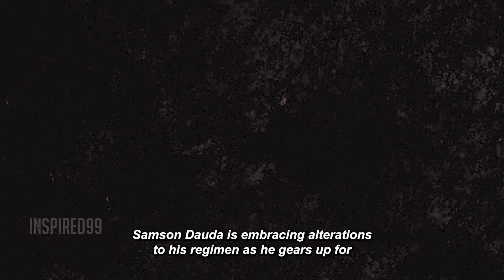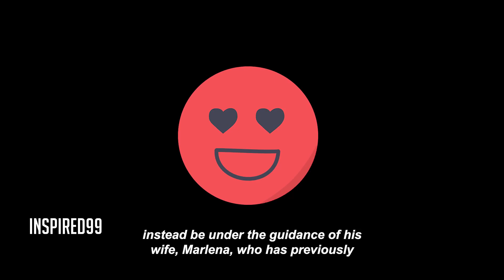SAMSON DAUDA UPDATE NEW COACH AND 2024 ARNOLD CLASSIC UK BODYBUILDING NEWS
SAMSON DAUDA UPDATE 2024 ARNOLD CLASSIC UK BODYBUILDING NEWS

Samson Dauda readies for the 2024 Arnold Classic UK, updating fans on YouTube about his journey and parting ways with coach Milos Sarcev. Their collaboration propelled Dauda to a remarkable third-place finish at the 2023 Mr. Olympia. Despite fatigue, Dauda aims to refine his conditioning for future success. Expressing gratitude to Sarcev, he acknowledges the need for new expertise. With his wife, Marlena, guiding him, Dauda seeks to elevate his performance. Judge Terrick El Guindy and Chris Cormier see Dauda as a beacon for British bodybuilding. As the Arnold Classic UK approaches, fans anticipate Dauda's rematch against Hadi Choopan, pondering his potential victory.

"The voiceover in this video was created with the assistance of artificial intelligence. We believe in transparency and wanted to disclose this to our viewers. Thank you for your support!"